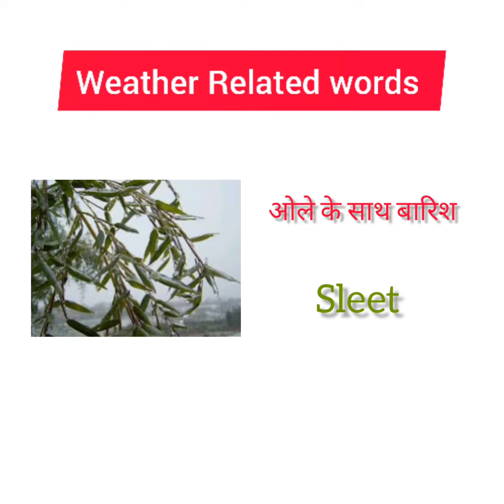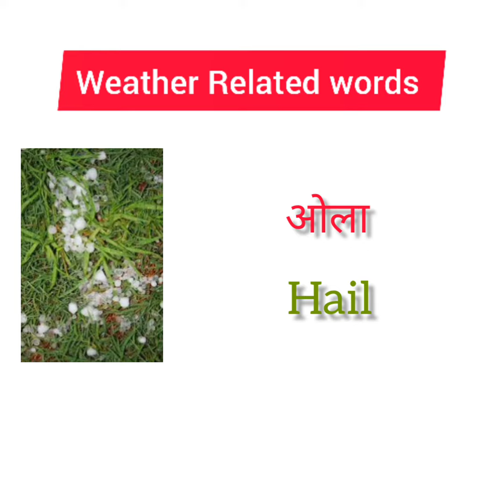Weather Related Words/Weather Related Word English and Hindi With image/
weather Related word /weather Related words English and Hindi with images/